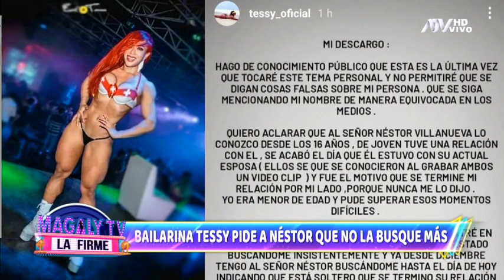Bailarina 'echa' a Néstor Villanueva y le pide que deje de buscarla o sacará pruebas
Una bailarina llamada Tessy emitió un comunicado asegurando que Néstor Villanueva no deja de buscarla. "Le pido que no vuelva a buscarme y menos me mencione porque sacaré las pruebas", dijo.